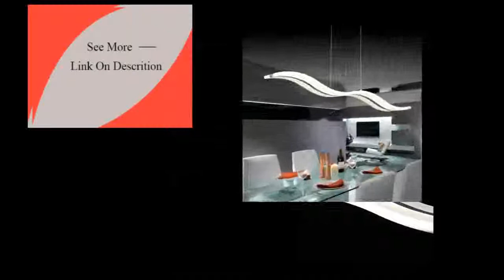Dimmable Modern LED Chandeliers for dinning room bedroom studyroom chandelier lights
Today i will show you- Dimmable Modern LED Chandeliers for dinning room

Dimmable Modern LED Chandeliers for dinning room